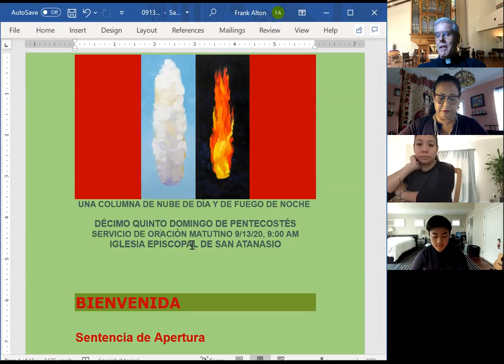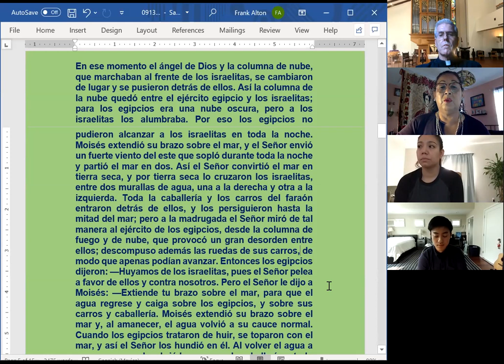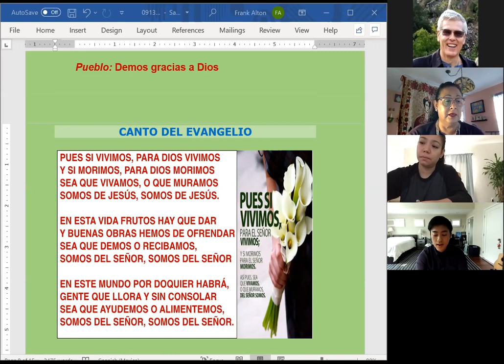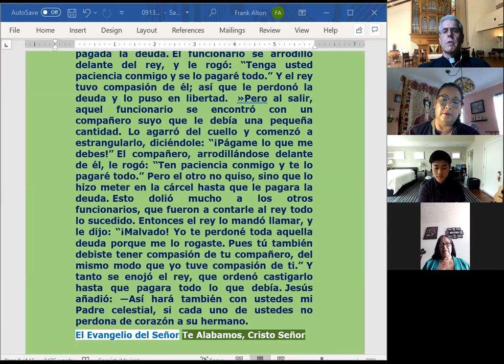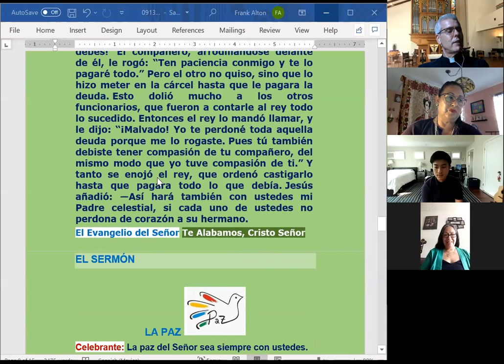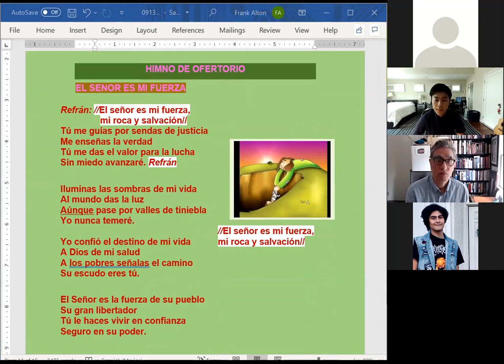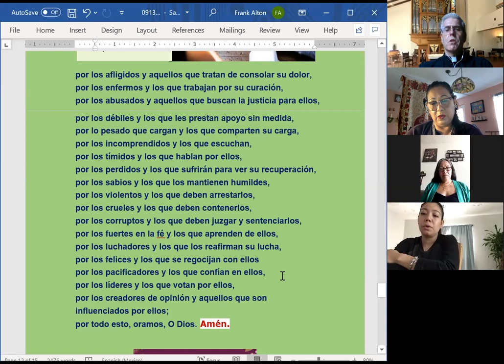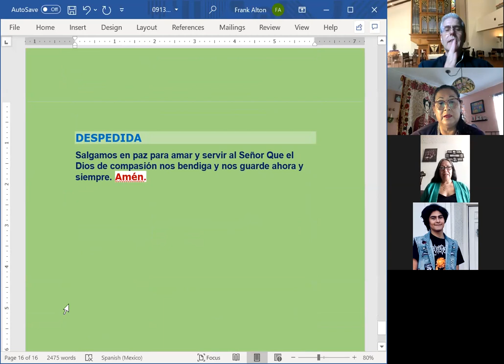091320 Pentecostés 15a Service of Morning Prayer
Join us as we explore the challenge of forgiveness in this time when so many are consciously and intentionally doing harm. Only when we draw close to God and to our neighbor, and immerse ourselves in forgiveness, do we have any hope to be able to forgive those who offend us.